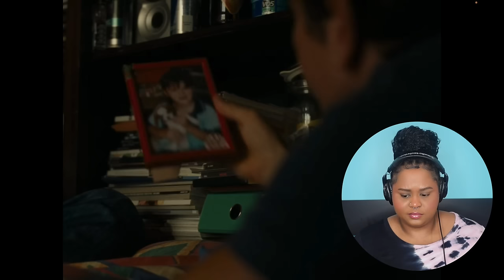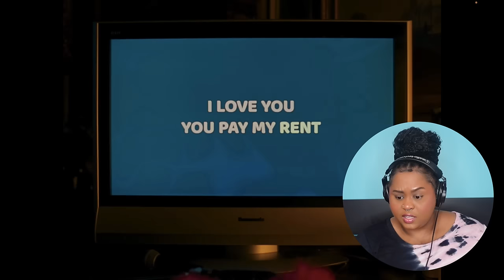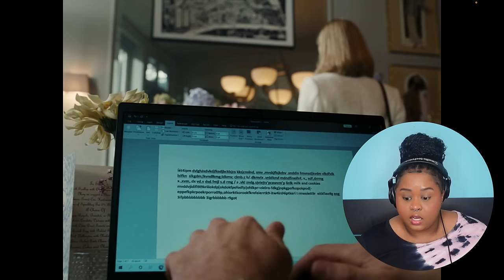*Saltburn* made me physically ill...AND I LOVED IT 😭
YEAH THANKS FOR THIS GUYS.

OFFICIAL KioshiWarrior video "*Saltburn* made me physically ill...